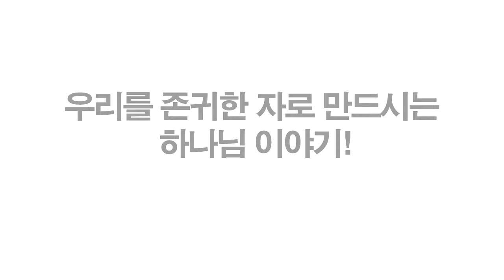[연속낭독7] 갚을길 없는 은혜 (송용필(John Song) 목사의 라이프 스토리)